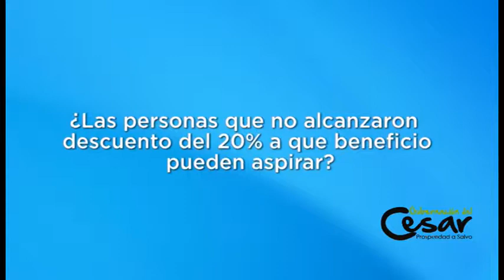Aún hay incentivos para contribuyentes que se acerquen a pagar impuestos de vehículos